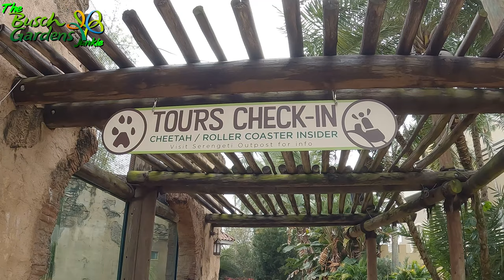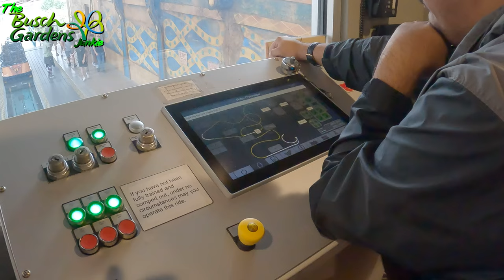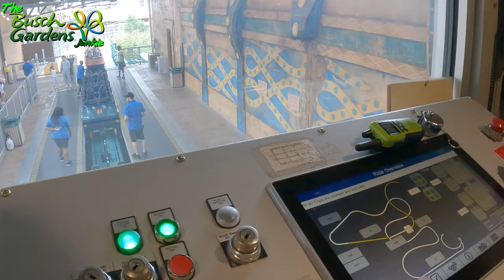Roller Coaster Insider Tour At Busch Gardens Tampa - February 2023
One of the best tours has to be the behind the scenes tour from Busch Gardens Tampa. We will take you into the Limited Access areas of Cheetah Hunt, Cobras Curse, And Montu! I really don't want to spoil it in the description, so just follow Blake and I as we dig deep into the inner workings of the roller coasters here at Busch Gardens!